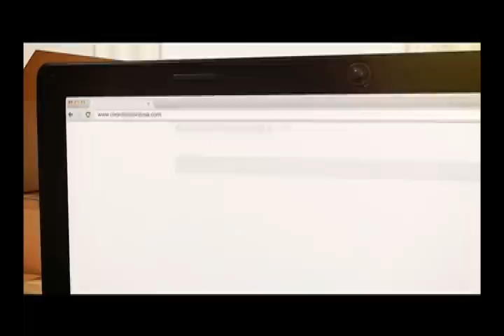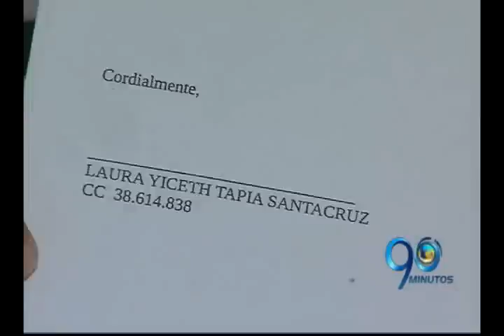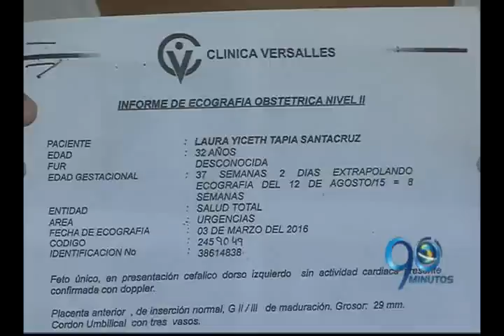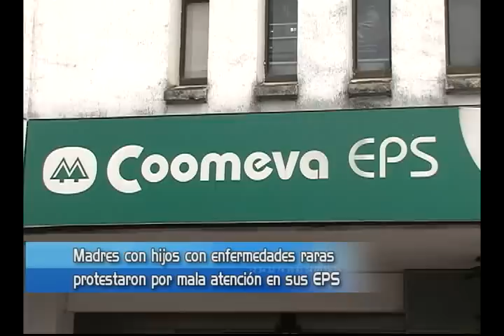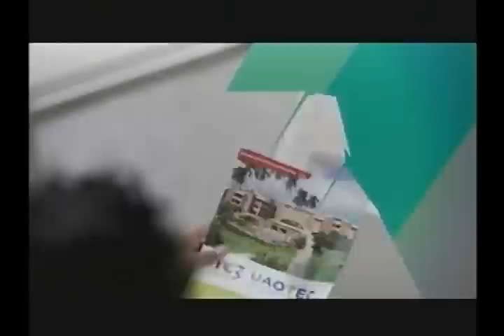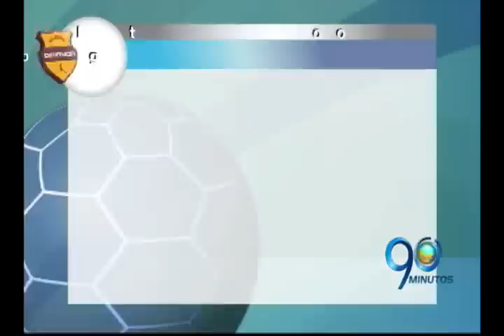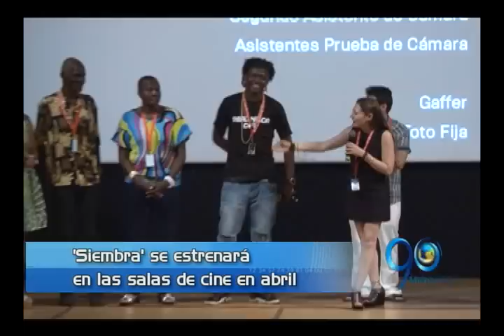EMISIÓN LUNES 7 DE MARZO DE 2016